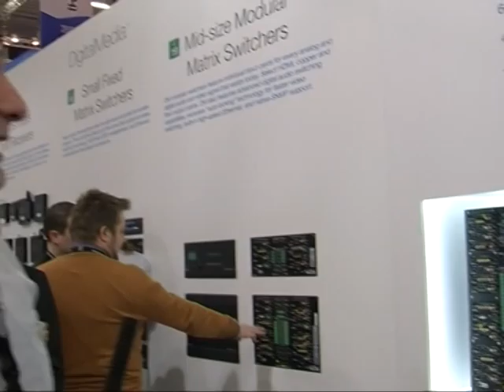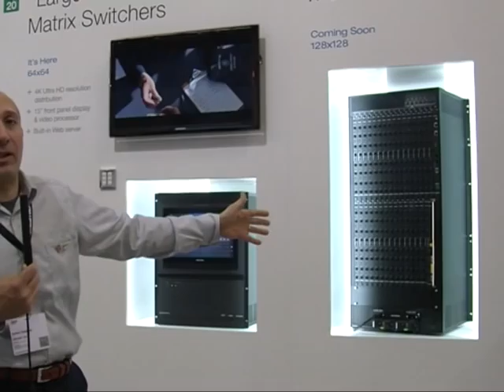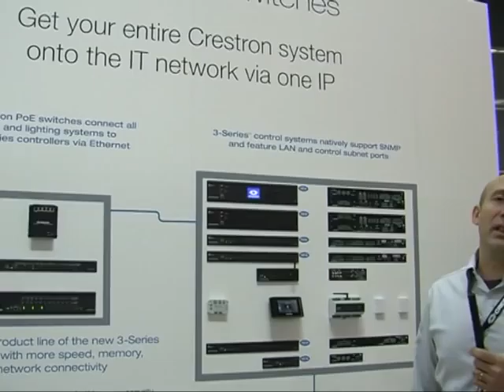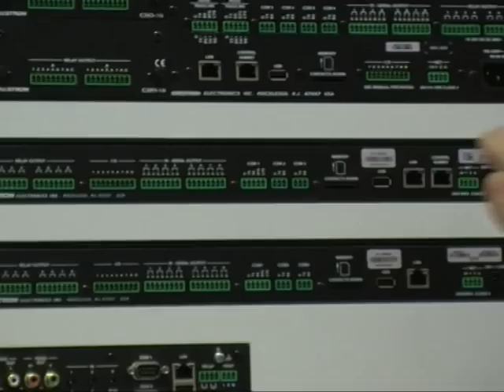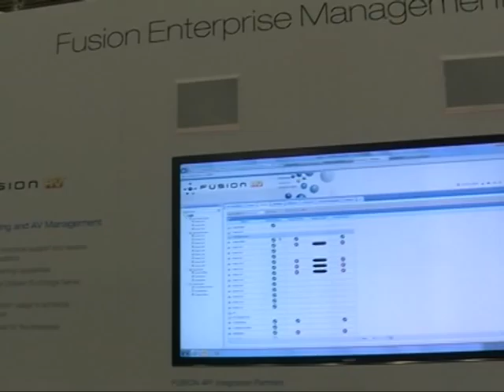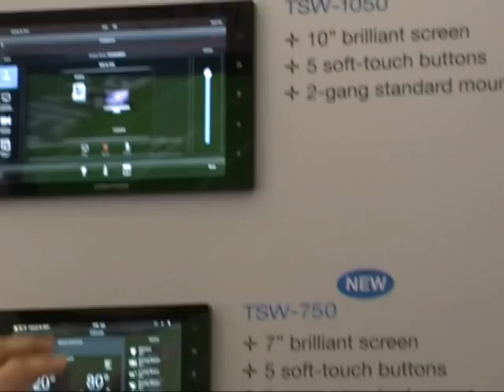ISE 2013 - Intervista a Andrea Tamagnini di Crestron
Andrea Tamagnini, Lighting Manager di Crestron Italia, illustra le principali novità Crestron che riguardano Digital Media e i nuovi pannelli touch.

/*Eng*/

ISE 2013 - Interview to Andrea Tamagnini of Crestron

Andrea Tamagnini, Lighting Manager at Crestron Italia, illustrate the latest Crestron news concerning Digital Media and touch panels (Ialian lang.).